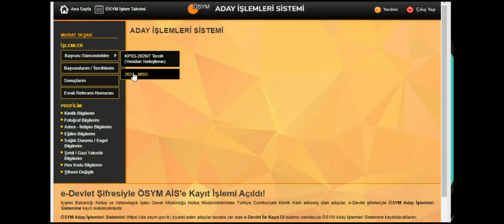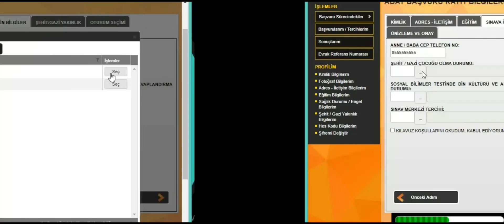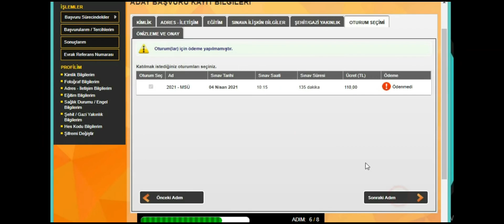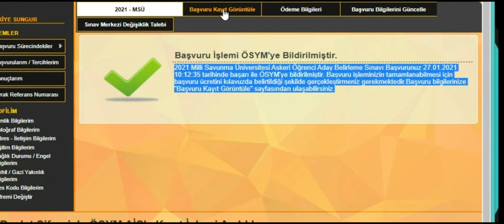MSÜ BAŞVURUSU NASIL YAPILIR? Uygulamalı Anlatım 🎯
2023 MSÜ-YKS BAŞVURUSU UYGULAMALI ANLATIMLARI, ÜNİVERSİTE TERCİH İŞLEMLERİ, ÜNİVERSİTE KAYIT YURT-BURS BAŞVURULARI...vs kısacası size lazım olacak tüm bilgiler bu kanalda olacak 🎯
AYRICA TÜRKİYE DERECESİ YAPMIŞ PEK ÇOK ŞAMPİYON ÖĞRENCİ ve REHBERLİK VİDEOLARI DA SİZLERLE OLACAK🎯